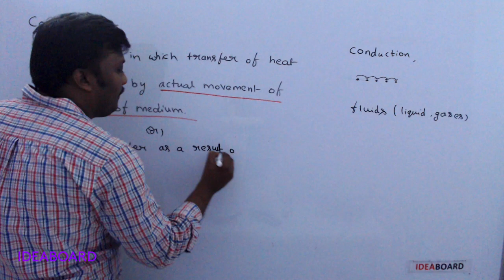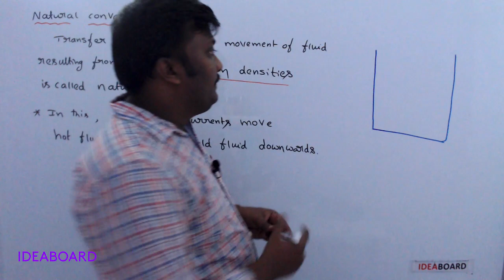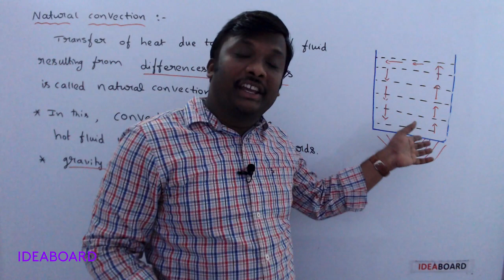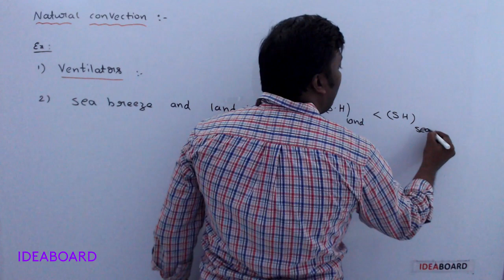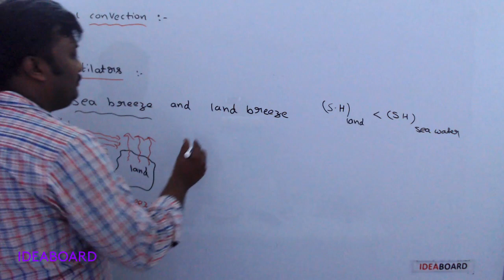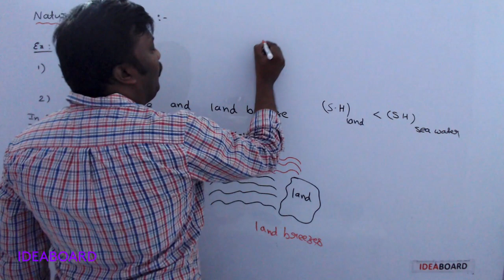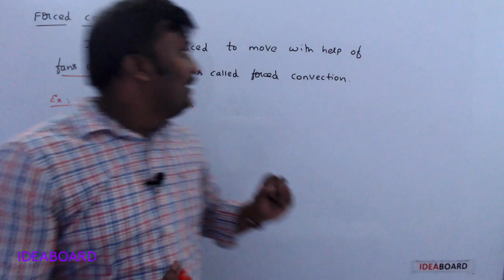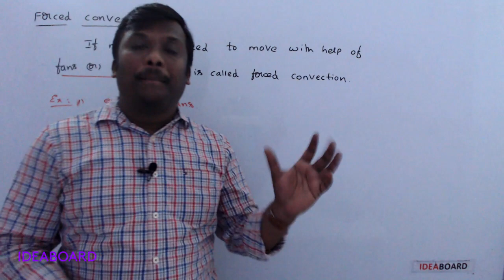DAY 49: CONVECTION